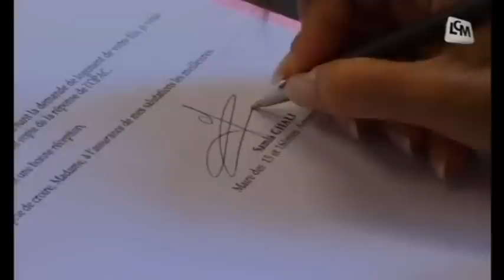Samia Ghali candidate à la mairie de Marseille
Entretien téléphonique avec Samia Ghali, sénatrice-maire des 15ème et 16ème arrondissements de Marseille.

Sites webs/blogs, copiez cette vidéo avec le bouton "Intégrer" !